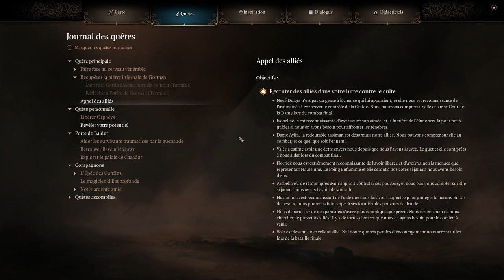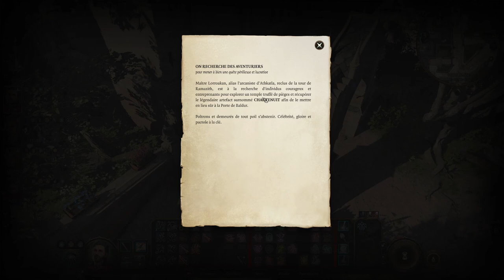BALDUR'S GATE 3 - COOP - EP77 - On a pas respecté le boss [FR]